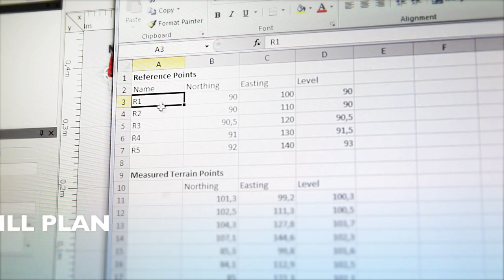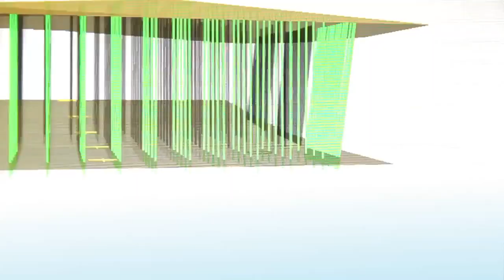Sandvik Driller's Office | Sandvik Mining and Rock Technology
Sandvik Driller's Office software, surface drilling planning and data management tool.